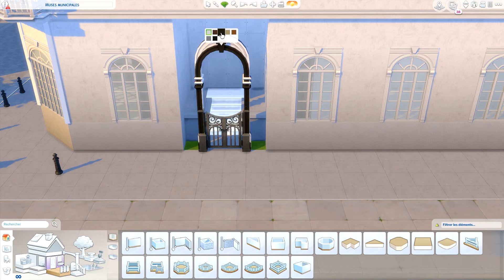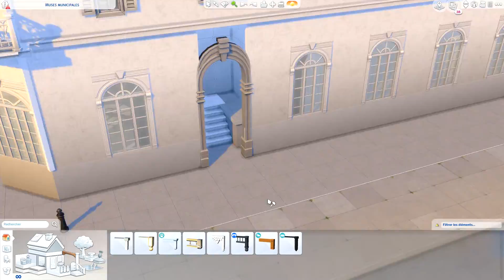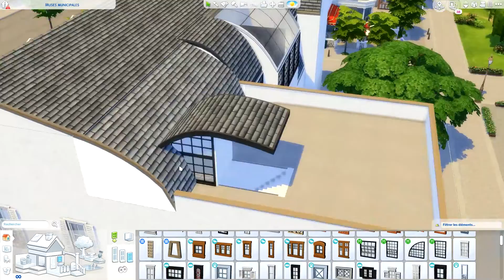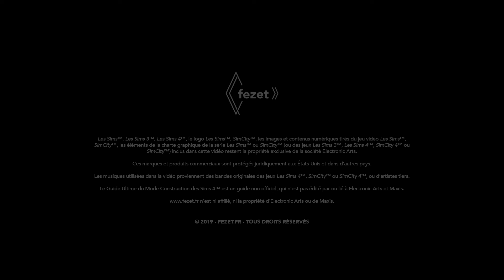[SpeedBuild Les Sims 4] Maison Yves Saint Gnangnan (Partie 1)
Première partie du SpeedBuild de la Maison Yves Saint-Gnangnan : je m'attaque à l'architecture générale et à l'aménagement extérieur...

→ Le plan du vrai Musée Yves Saint-Laurent dont je parle dans la vidéo

Pour télécharger la Maison Yves Saint-Gnangnan et en voir plus d'images, rendez vous soit :
→ Sur la Galerie Officielle : retrouvez la création avec le hashtag fezet ou fezetcrea46 ou avec mon identifiant Origin (Fezet)

Mon test complet du kit Les Sims 4 Moschino qui m'a inspiré pour cette création :

Soutenez moi gratuitement sur uTip en regardant une pub ! 👍

Téléchargez gratuitement le Guide Ultime du Mode Construction des Sims 4 et découvrez tout un tas d'astuces sur :

🎶 Crédits musicaux (musiques libres de droits)

Interprète : David Hilowitz - Album "Equilibrium I (Cello version)" - Titre "Equilibrium I (Cello version)"

Interprète : Lobo Loco - Album "Phenomenon" - Titre "New World in Old Styles" (ID 533)